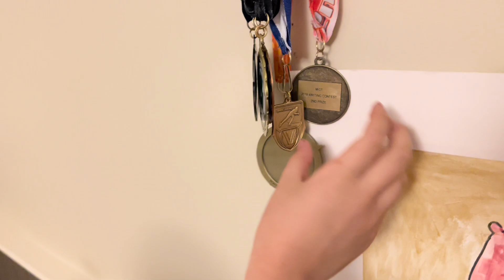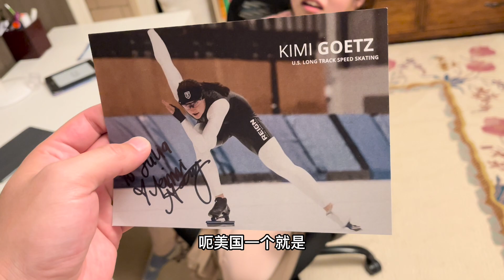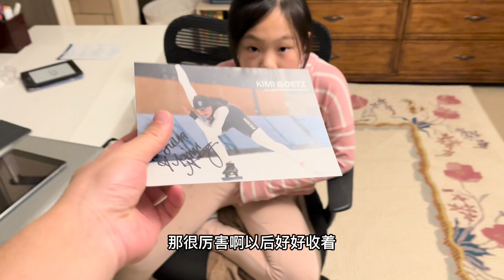精英华侨家庭培养的孩子如何？各种活动奖牌拿到手软，真是太优秀了！